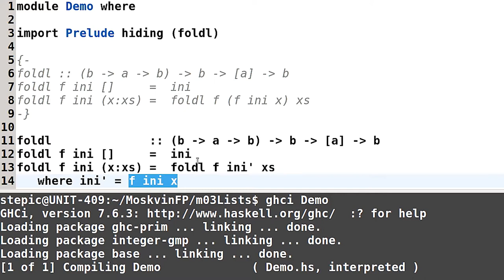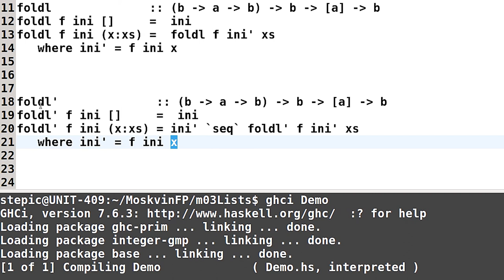Haskell для начинающих - #75 урок. Строгая версия левой свёртки